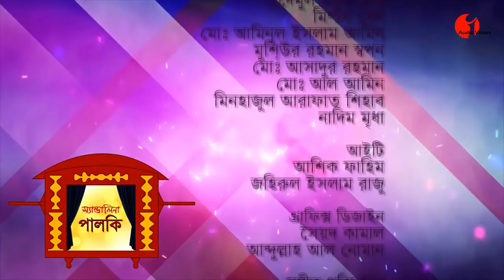Pathorer Prithibite | Tapan Chowdhury | DITHI | palki | Gazi Mazharul Anwar | Channel i | IAV